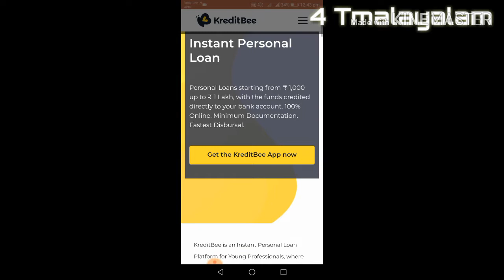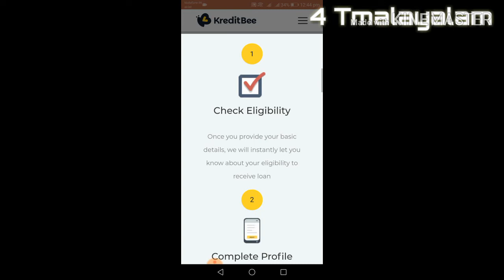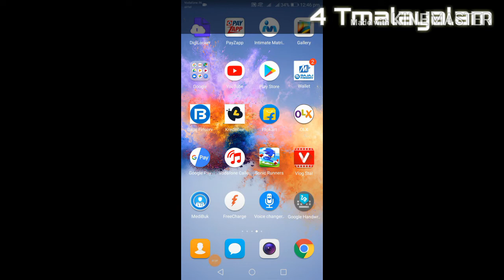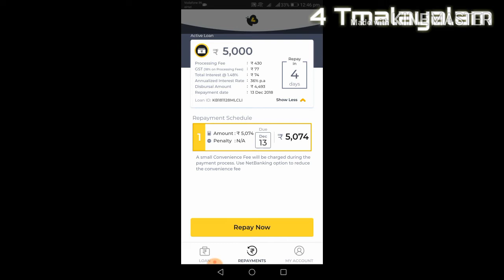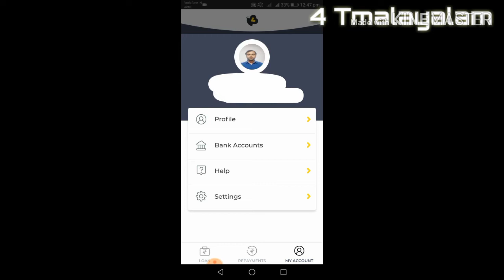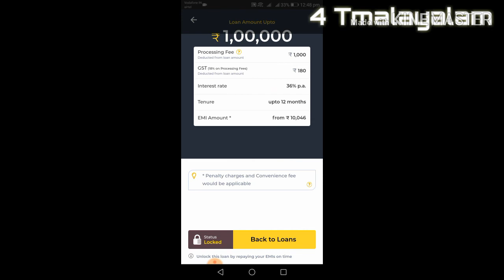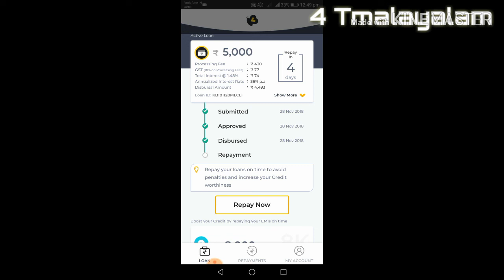1 ലക്ഷം രൂപ പേഴ്സണൽ ലോൺ ഓൺലൈനായി മിനുകൾക്കകം 100 %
#1 ലക്ഷം രൂപ പേഴ്സണൽ ലോൺ ഓൺലൈനായി മിനുകൾക്കകം 100 % പരീക്ഷിച്ചുറപ്പാക്കിയത്.